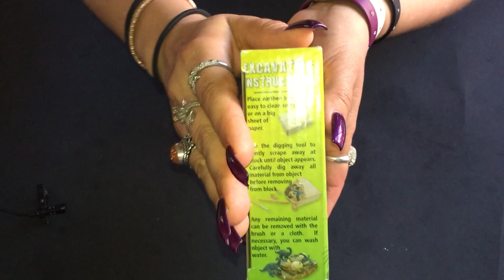ASMR DINOSAUR NEST! [Excavation Kit]